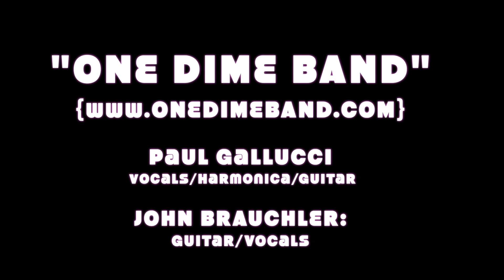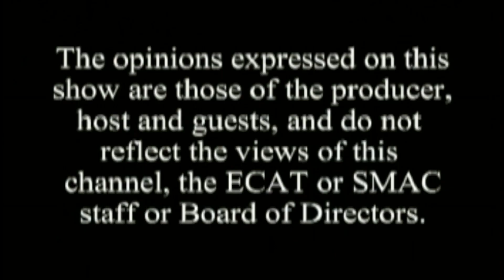Talk 'N Tunes - One Dime Band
Frank sits down with the ONE DIME BAND on todays episode and get to listen to their in studio performance!